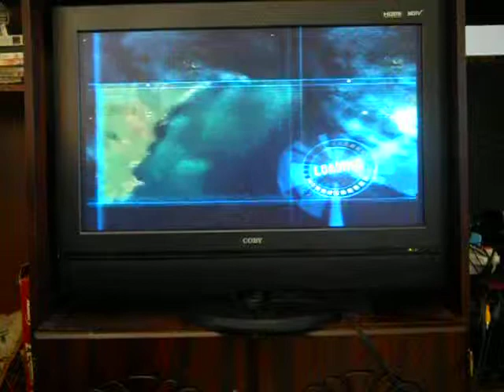I Stand and Fight Star Wars Battlefront Kasykk GCW Part 1/1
This is very interesting...Sorry if my voice is drowned a bit in this vid. People are too loud